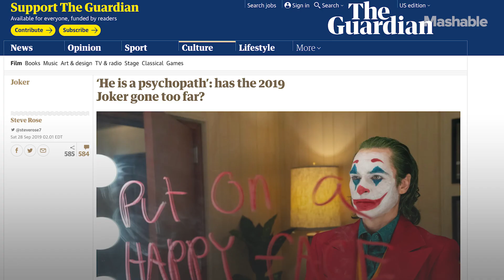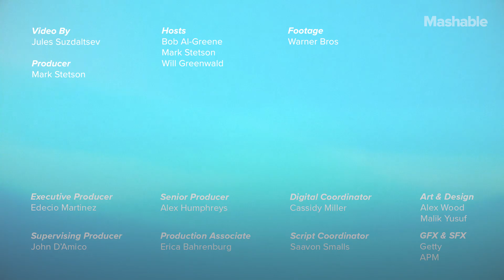Why We HATED 'Joker' | Mashable Explains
2019's 'Joker' turned out to be one of the most polarizing movies of the year, with plenty of controversy contextualizing it before it even came out. Some of us at Mashable hated the movie, so we wanted to find out why.